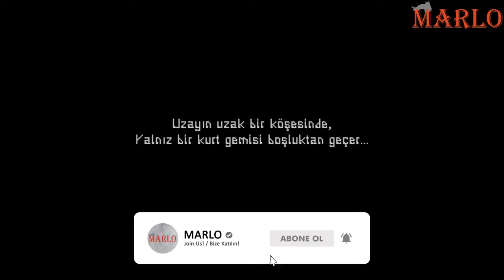Marlo ile Valfaris Oynuyoruz | Bölüm #1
bugün sizler için Valfaris oyununu çözmeye ve oynamaya çalıştım. Valfaris oyunu için değerlendirmem açıklama kısmındadır. Valfaris oyunu hakkında yorum yapın, diğer kullanıcılara oyun hakkında düşüncelerinizi paylaşın.

I tried to solve and play Valfaris for you today. My assessment of Valfaris game is in the description section. Comment on Valfaris game, share your thoughts about the game to other users.